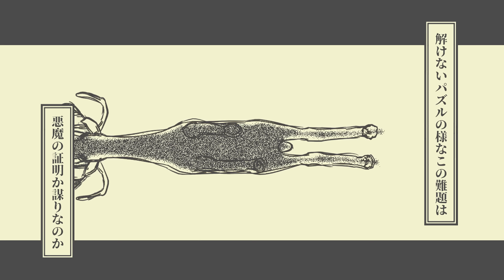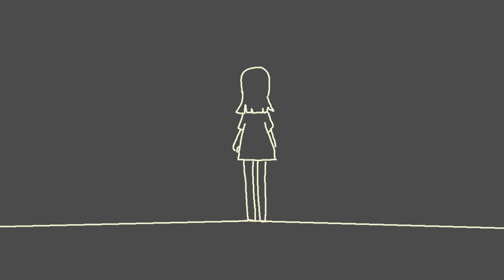降伏論 / 宮下遊(Official Video)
宮下遊ワンマンライブ2024-白紙-　開催決定！
出演：宮下遊　Guest：seeeeecun、かいりきベア
2024年6月29日（土）神奈川・ KT Zepp Yokohama　開場 17:00　開演 18:00
＊チケット一般販売中（先着）
「降伏論」(Koufukuron)＊TVアニメプラチナエンドEDテーマ曲
＊ending theme song of TV anime“Platinum End”

 降伏論
Vocal：宮下遊  Lyrics：hotaru  Music：Tom-H@ck  Arrange：KanadeYUK
Movie：大鳥(@Otori0704)

宮下遊 1st Single「降伏論」2021年11月17日(水)
ジャケットイラスト：宮下遊

■初回限定盤（CD＋DVD）PCCA.06089　/ ￥1,870（税込み）
1.降伏論 Music Video　2.ファントムレイド Music Video

■通常盤（CD ONLY）PCCA.06090　/ ￥1,320（税込み）

＊初回生産分：アニメ絵柄ステッカー巻き帯仕様

（オープニング／エンディング 連動デザイン）

‹収録曲›
M1 降伏論（Lyrics：hotaru　Music：Tom-H@ck　Arrange：KanadeYUK）
＊TVアニメ「プラチナエンド」ｴﾝﾃﾞｨﾝｸﾞﾃｰﾏ
M2 bystander（Lyrics＆Music,Arrange：宮下遊 Sub Arrange：マロン菩薩）
M3 ファントムレイド（Lyrics＆Music,Arrange：廉）

発売・販売元：株式会社ポニーキャニオン